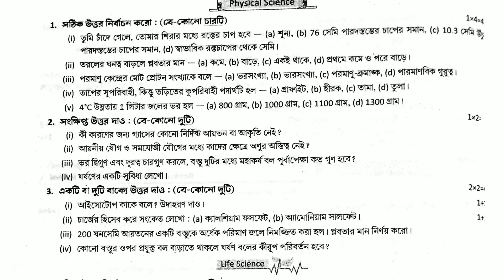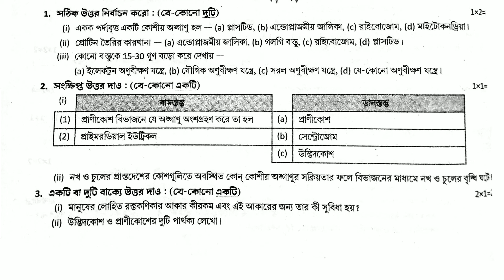class 8 poribesh o bigyan 1st unit test question paper 2022 class 8 science 1st unit test 2022